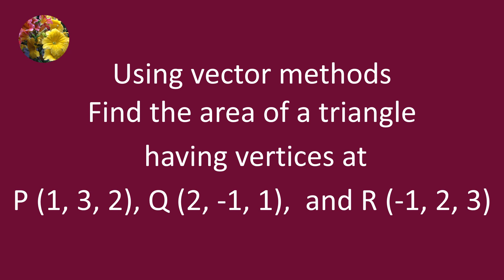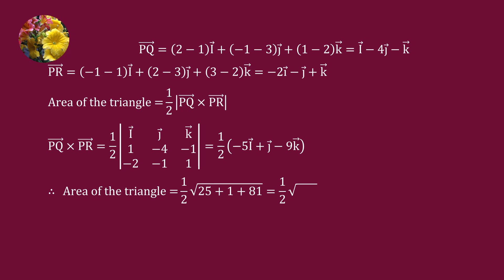Vectors (V6)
Using vector methods find the area of a triangle having vertices at
P (1, 3, 2), Q (2, -1, 1), and R (-1, 2, 3)